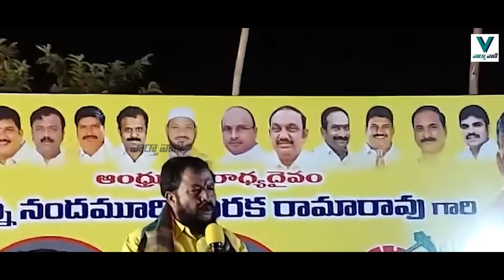ఏపీలో ఇంకా నీ అడ్రస్ ఉండదు సీఎం | Chintamaneni Prabhakar | Y.S.Jagan | Vaarthavaani